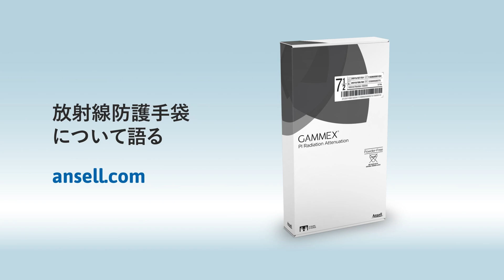あなたの手は飛散放射線から保護されていますか？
適切な手袋を使用することで、散乱放射線から手を守りましょう。GAMMEX® PI放射線防護手袋を使用し、被爆のリスクを最小限に抑えましょう。